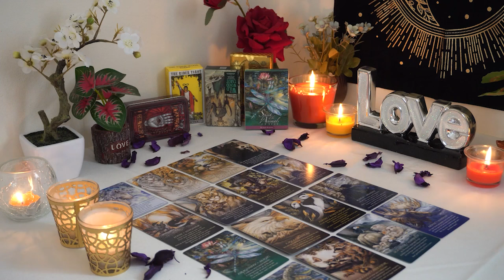CAPRICORN💘 Just When You Thought it Was Over, Here They Come! Capricorn Tarot Love Reading